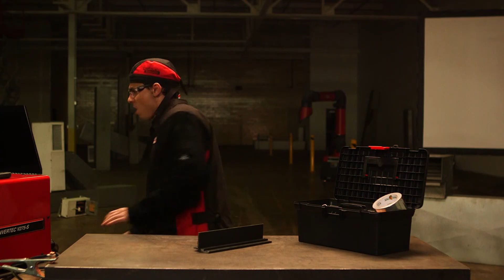Welding Safety: Electric Shock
The hazard of electrical shock is one of the most serious and immediate risks facing you as a welder.

Contact with metal parts which are electrically hot can cause injury or death because of the effect of the shock upon your body or a fall which may result from your reaction to the shock. The electrical shock hazard associated with arc welding may be divided into two categories which are quite different, primary voltage shock and secondary voltage shock.